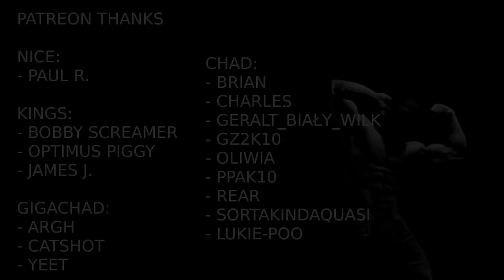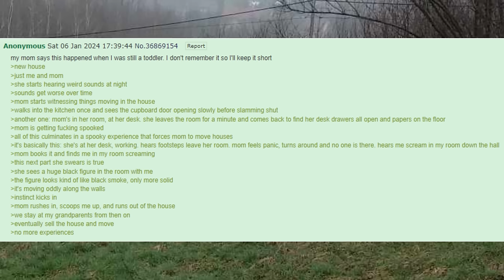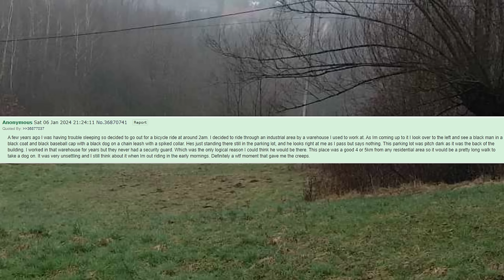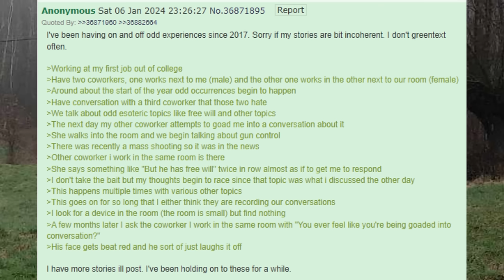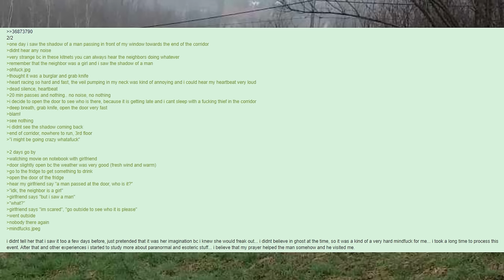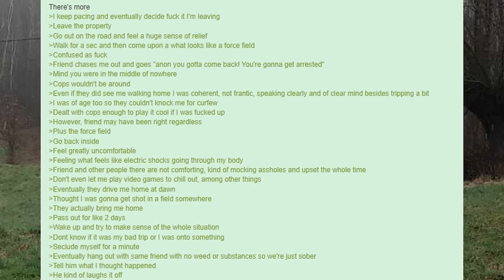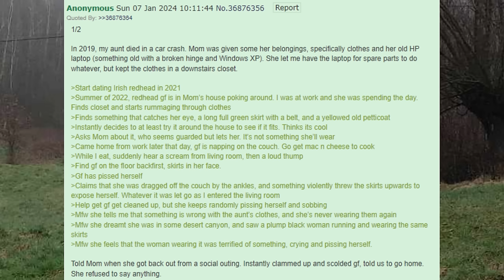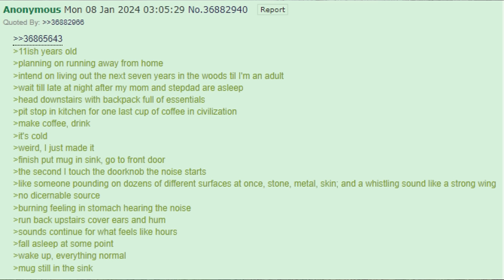4chan Scary Encounters - Spooky and Schizo Thread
00:00 Thanks!
00:15 The Cats
01:05 Grandpa visit
01:46 Mimic knocking
02:18 Small village in eastern Europe
03:11 Toddlers story
04:42 Dream of dead neighbor
05:22 Brazil creature
07:34 Hiking creeps
08:22 Bicycle ride at night
09:18 Anon is an absolute moron
11:45 Father's record player
12:56 Odd Experiences
15:51 Condolences anon
17:07 Freestyle praying (???)
20:26 Anon thinks he got Mkultra'd
24:43 North shore of New Orleans
25:15 Almost kidnapped
26:21 Orb creature
27:02 Haunted aunt's clothes
29:38 Old man's ghost
30:26 Redditor's ghost
31:13 Anon is visited by vile entity
32:40 Very strange